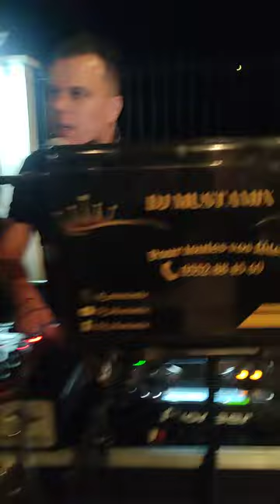Live Dj Mustamix Rai Remix 2022 Avec Youyou W chtouti drabki